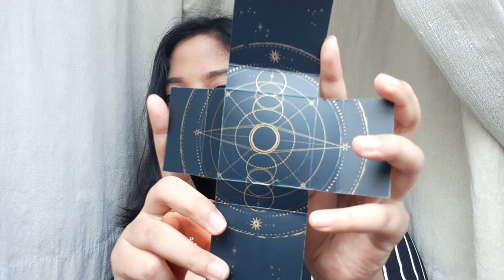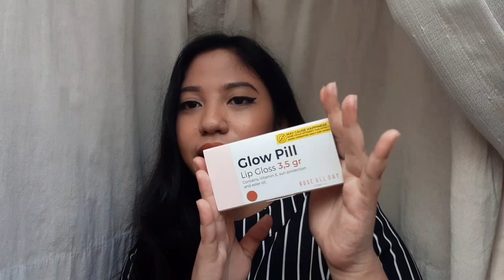HUGE BEAUTY HAUL! 😱 | PR, Sponsored, & Belanja Pribadi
Yuhuuu I'm back with my beauty haul video! Kali ini aku beauty haul untuk produk produk yang, bukan cuma hasil belanja pribadi aja, tapi juga beberapa new items yang dikirimin sama brand. Semua produk yang ada di video ini akan aku list di bawah. Gifted items ditandai dengan bintang satu (*) dan sponsored items ditandai dengan bintang dua (**), di luar itu berarti belanja pribadi ya hehe. Videonya lumayan lama, so grab some snack and enjoy the video! xx

- Wardah Lightening Day Cream** & Night Cream**
- Macaria Sunscreen Spray*
- Scarlett Whitening Acne Serum** & Brightly Ever After Serum**
- SNP Aloe Intensive Soothing Gel**, HDDN Lab Youth Essence*, & SNP Lab+ Triple Water Aqua Water Serum*
- Dear Me Beauty x Yupi Perfect Matte Lip Coat (Dear Sweetheart)
- Avoskin Miraculous Retinol Toner**
- Nivea Sun Serum Blue** & Pink**
- Skin Game Acne Warrior*

PRODUCTS USED:
- BLP Brow Definer (Ash Brown)
- L'Oreal 24 House Freshwear Foundation (150 Radiant Beige)
- BLP Loose Powder (Medium Beige)
- Physicians Formula Butter Bronzer (Deep Bronze)
- Goban Sunkissed Blushing Powder (Mango)
- Wardah Instaperfect Black Liner
- Luxcrime Airy Lip Mousse (Pumpkin Kisses)

- USE CODE "SBN04A672" FOR IDR 25.000 OFF AT SOCIOLLA